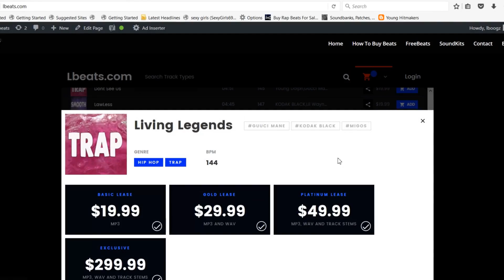[FREE] Roddy Ricch Type Beat "Cream Passion" (Prod By Lbeats) Piano Freestyle Rap Trap Instrumental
this a laid back riding in your whip flossin type of beat

Roddy ricch, kodak black, nba youngboy, future, drake, travis, young thug, gunna, lil baby, da baby, a boogie, lil tjay, rod wave,

Piano, guitar, strings, hi hats, crash, kick drum, sub woofer heavy 808 bass,

Laid back chill melodic emotional smooth pain sad chill Fast hard Freestyle Rap Trap Instrumental